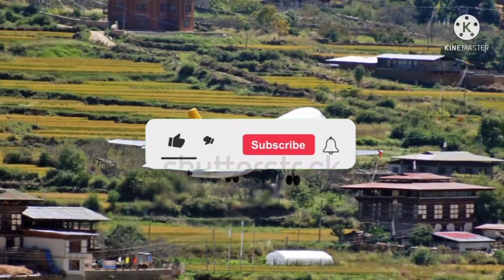Top 7 most dangerous airport ( दुनिया के 7 सबसे खतरनाक एयरपोर्ट ) ||mk gyan beast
dosto ajj ki is vedio ham batane vale hai duniya ke 7 sabse khatarnak airport ke vare me

top 7 most dangerous airports in the world 2021 including their dangerous runways
Many pilots believe that the most dangerous stages during the flight -  are takeoffs and landings.
But there are airports in the world where plane takeoffs and landings are scary even for highly professional pilots - they have to show real miracles of maneuverability!
In this top 7 list, you'll find out which airport is the world most dangerous 2021 and why.
Discover how dangerous can be an airport